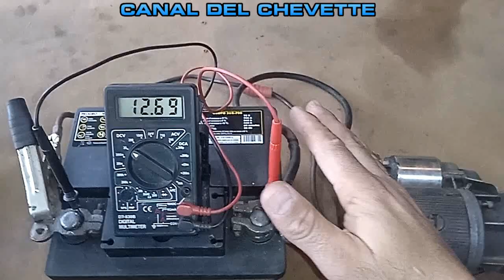☑ COMO PROBAR UN ARRANQUE CHEVETTE